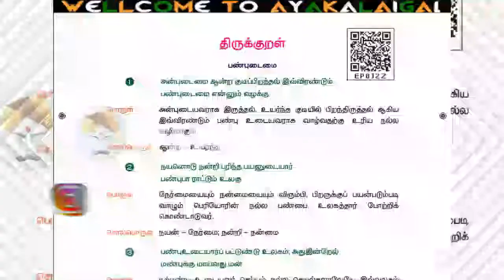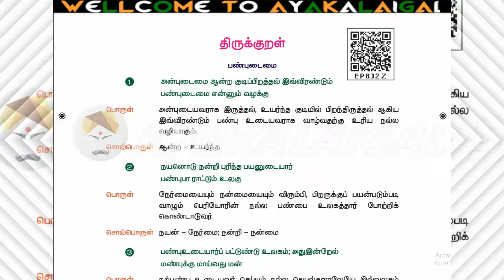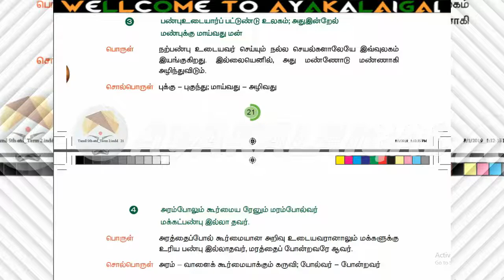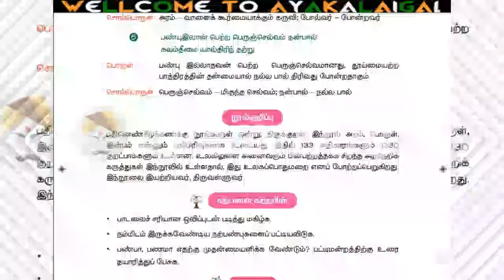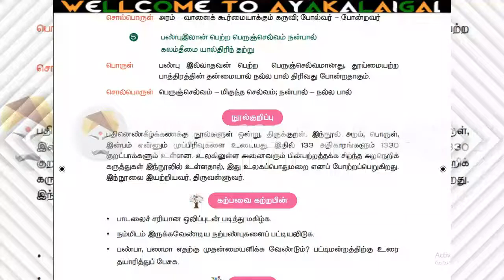திருக்குறள் 5th STD TERM 2 TAMIL POEM